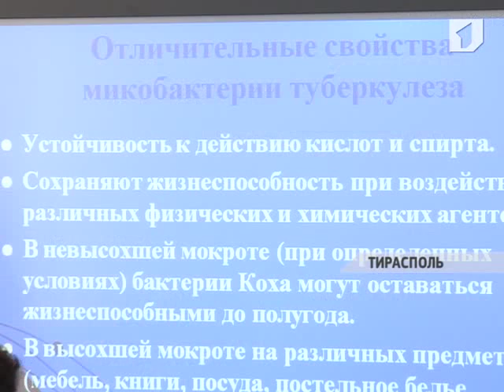Лекция о туберкулезе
Что такое туберкулёз, от чего можно заразиться и как уберечься от этого заболевания? Об этом студенты тираспольского медицинского колледжа рассказали на встрече с учениками 7 класса одной из столичных школ.